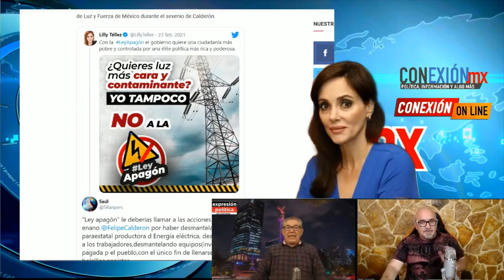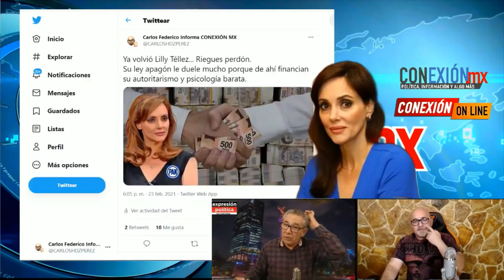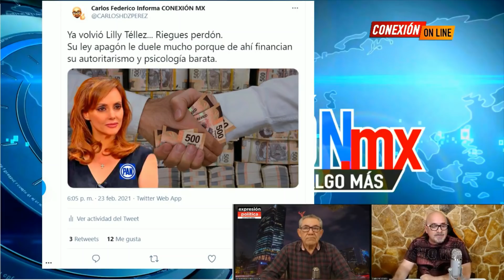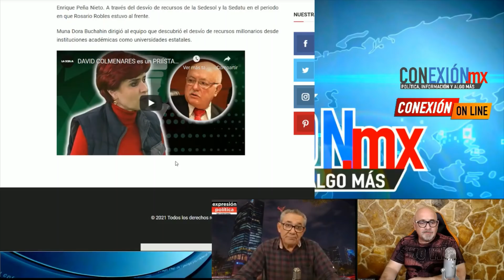Lilly Téllez desafuero en Sonora por mentir y traicionar, Dóriga le fallaron sus datos y quedó en...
Lilly Téllez la Senadora es señalada por sonorenses de mentirles y traicionarlos, buscan desaforarla.
Mientras López Dóriga se le cae sus señalamientos contra AMLO.

APORTACIONES:
BANAMEX  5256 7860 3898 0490 OXXO o SUCURSAL